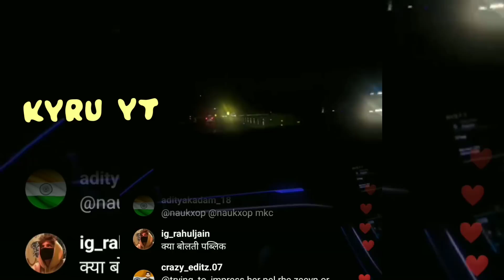BGMI unban News | Kronten on Soul vs STE Fight 😲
Welcome to "Kyru YT" old name "IGC Reunion"

I am here to spread positivity and peace about gaming community.
Just respect every gamer and support gamer of your choice.
I will try to keep you updated about gaming community.
Spread love❤️
No hate to anyone
Show some love back

I will try to be precise on my content and don't want to waste anyone's time here.
Will keep it short and simple